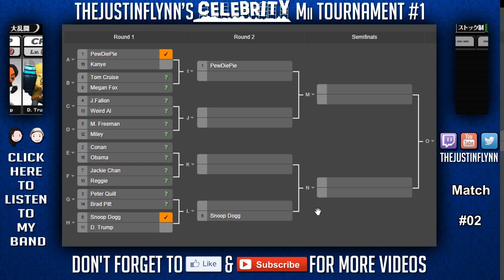Snoop Dogg Shoots Donald Trump In Super Smash Bros for 3DS/WiiU Celebrity Tournament 1 [Part 2/15]